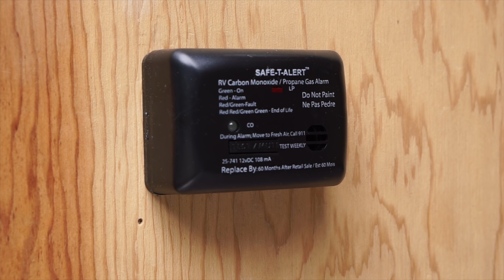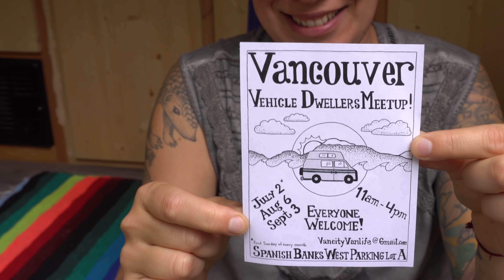VanLife as Long Term Housing Solution for Solo Female + Epic Camper Van Tour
Atli has chosen full-time van life as a long term housing solution because it helps her spend less money, work a flexible job, travel when she wants, and have her own mobile home in the city.

She also helped start a monthly van life meet-up in Vancouver (in the summer months) at the Spanish Banks on the first Sunday of the month.  To find out more, you can email her at:

Her Ford Transit camper van conversion is gorgeous and she did most of the work with her Dad.  They installed a Suburban furnace, insulation, and roof vents to control the temperature inside the van.

There's tons of storage under the platform bed, in the closet, and in the kitchen.

One of the best things about Atli's van is that she prioritized keeping it stealthy so that she can park pretty much anywhere without being disturbed.  Because no one knows she's in there, she doesn't have any issues with safety as a solo female van dweller.

There are no windows in the van, but there is a skylight above her bed.  They even installed a bulkhead between the cab and cargo areas, and painted it grey so that it really looks like a work van from the outside.

There's no bathroom (toilet or shower) in the van because Atli can use the facilities at work, and at the gym whenever she needs to.

Another great thing about living in a van is that Atli can escape the winter for a couple of months each year and she usually tries to make it down to the Rubber Tramp Rendezvous in Quartzsite Arizona.  Here's a link if you want to check it out:

Mat & Danielle

PS thank you to all of our Patrons who support us so generously and a very special thank you to our backbone supporters: The Burgess Family!

STAY IN TOUCH!

A very special thank you to our subtitle and closed captions contributors!

We occasionally include paid sponsor messages/integrations in our videos to help fund the channel.  We do our best to work with companies and organizations that offer products or services that are in line with our values, and that we think would be interesting and useful to our viewers.

We will always disclose if we’re promoting products that were given to us for free, or if we’re including a sponsored message in our video.

Filming Credits:
Mat of Exploring Alternatives

Photo Credits:
Atli from @T.Rex_Van